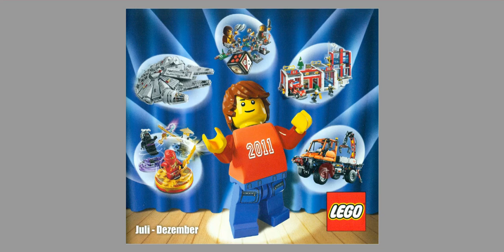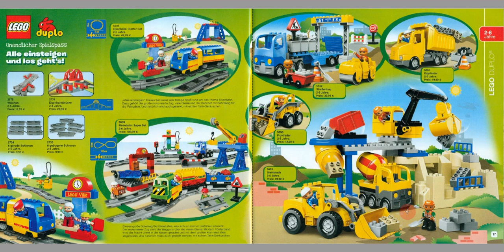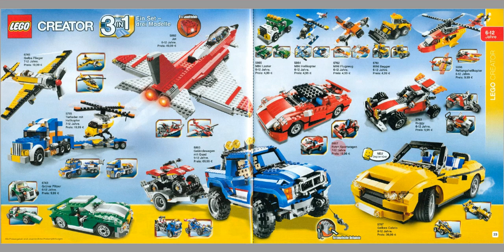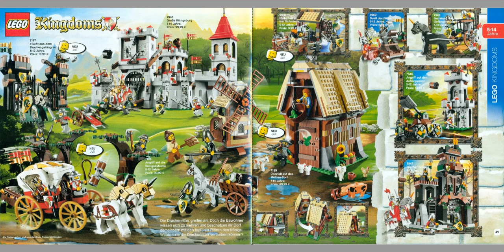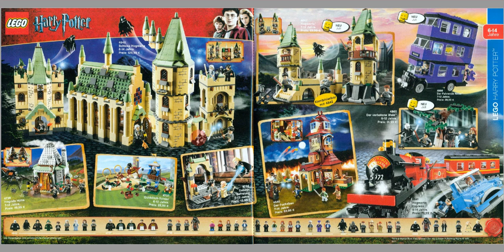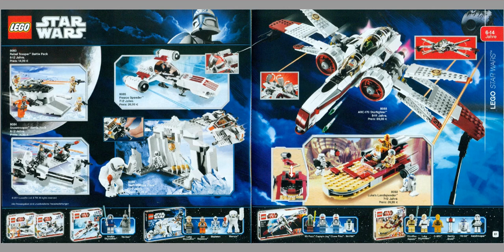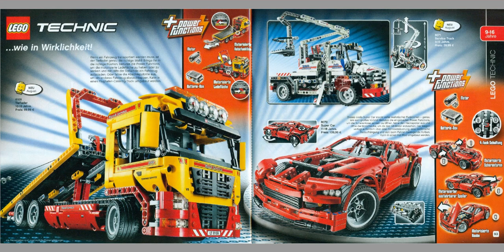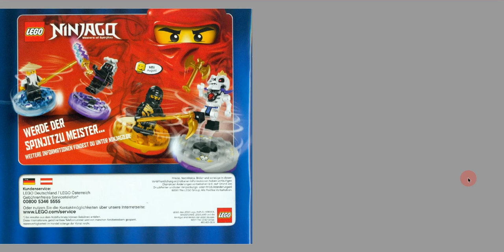Früher war alles besser, oder? - LEGO Katalog 2011 Rückblende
Heute war mir mal wieder nach einem Katalogvideo und da wir den aktuellen schon besprochen haben, schmnökerte ich eben in meinem Archiv und habe die Ausgabe 2011 herausgepickt, aus der goldenen LEGO Zeit. Mal gucken, was für Großartigkeiten wir zusammen entdecken können. Viel Spaß.

00:00 Begrüßung
03:11 Spiele
06:20 Duplo
09:59 Steineboxen
11:20 Creator
13:03 City
16:46 Pharaoh's Quest
17:59 Kingdoms
19:17 Cars
20:32 Ninjago
22:21 Harry Potter
23:33 Atlantis
24:17 Alien Conquest
24:55 Pirates of the Caribbean
26:13 Racers
26:50 Star Wars
30:28 Technic
37:30 Mindstorms
38:43 Verabschiedung

Mikrofon: Edutige ETM-006
Audio-Recorder: Tascam DR-05X
Softbox im Doppelpack
No-Name-Stativ mit Smartphone-Halterung

=Rechner-Arbeitsplatz
PC: Xeon E3 1230v3 | 16 GB DDR3@1600 | GeForce 1660 @ 6 GB | 3x 512 GB SSD + 1x 3 TB HDD (ich weiß, damit kann man nicht gerade prahlen)
Mikrofon: Blue Yeti
Software: Affinity Photo, Premiere Pro, Bandicam, Illustrator

Lukas Schwarzkopf
Humboldtring 13
14473 Potsdam